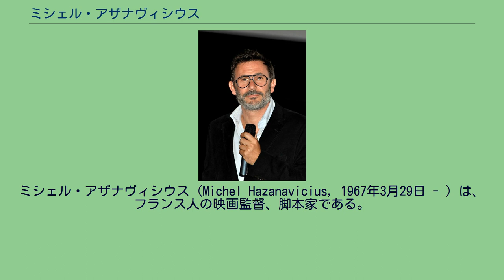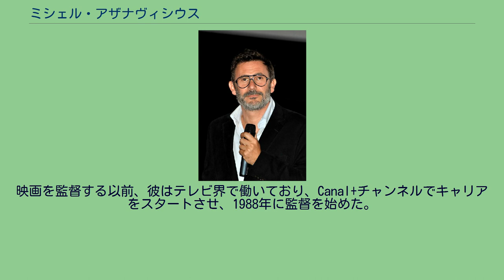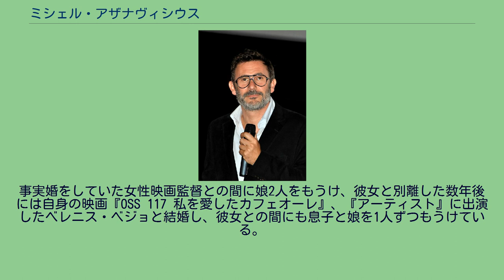ミシェル・アザナヴィシウス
ミシェル・アザナヴィシウス（Michel Hazanavicius, 1967年3月29日 - ）は、フランス人の映画監督、脚本家である。
ジャン・デュジャルダンを主演としたスパイ映画のパロディ作品『OSS 117 私を愛したカフェオーレ』、『OSS 117 リオデジャネイロ応答なし』で知られる。
2011年には『アーティスト』が第64回カンヌ国際映画祭のコンペティション部門で上映された。
パルム・ドールは『ツリー・オブ・ライフ』に譲ったものの、主演のデュジャルダンが男優賞を受賞した。
また同作は第84回アカデミー賞で10部門にノミネートされ、作品賞、監督賞、主演男優賞など5部門で受賞した。
ユダヤ系リトアニア人の家庭に生まれた。
映画を監督する以前、彼はテレビ界で働いており、Canal+チャンネルでキャリアをスタートさせ、1988年に監督を始めた。
彼はその後リーボックやブイグテレコムといった企業のコマーシャルを監督したり、1993年に初めてのフィーチャー映画『La Classe américaine』をテレビ映画として作った。
1999年には初めて監督した劇場用映画である『Mes amis』が公開された。
2006年、1960年代のスパイ映画のパロディである監督・脚本作『OSS 117 私を愛したカフェオーレ』が公開され、全世界で約2300万ドルの興行収入を得た。
2009年には続編の『OSS 117 リオデジャネイロ応答なし』が公開された。
2011年には、トーキー以前のハリウッドを舞台とした白黒無声映画『アーティスト』がカンヌ国際映画祭のコンペティション部門で上映され、主演のジャン・デュジャルダンが男優賞を受賞した。
『アーティスト』はアメリカ合衆国でも高く評価され、第84回アカデミー賞では作品賞を含む10部門でノミネートされた。
アザナヴィシウス個人としては監督賞、脚本賞、編集賞にノミネートされ、監督賞を受賞した（作品としての受賞は作品賞、監督賞、主演男優賞など5部門）。
事実婚をしていた女性映画監督との間に娘2人をもうけ、彼女と別離した数年後には自身の映画『OSS 117 私を愛したカフェオーレ』、『アーティスト』に出演したベレニス・ベジョと結婚し、彼女との間にも息子と娘を1人ずつもうけている。